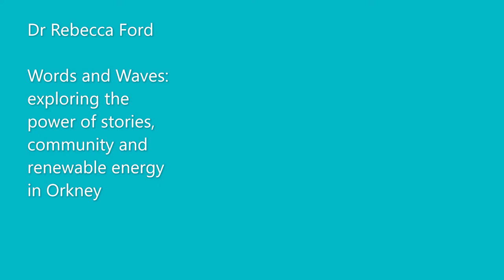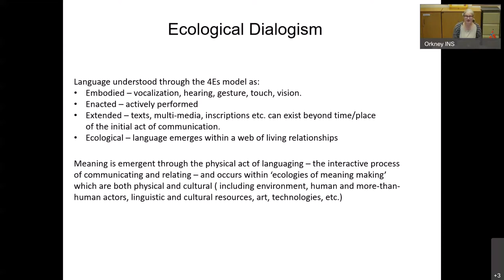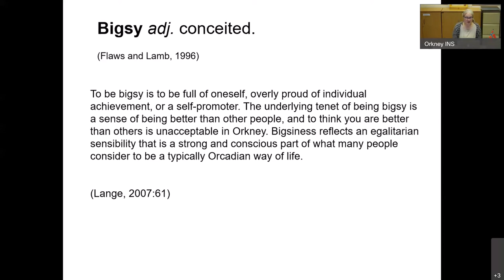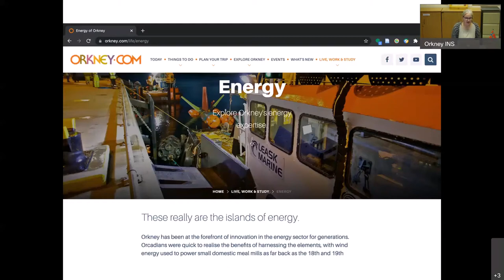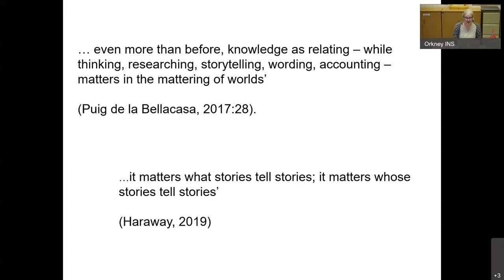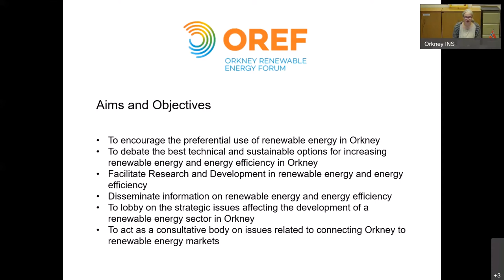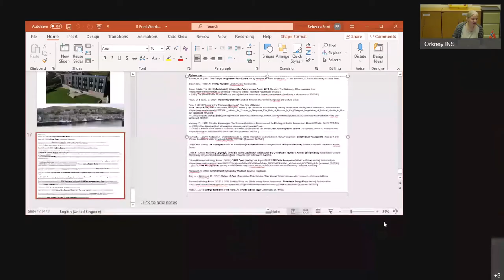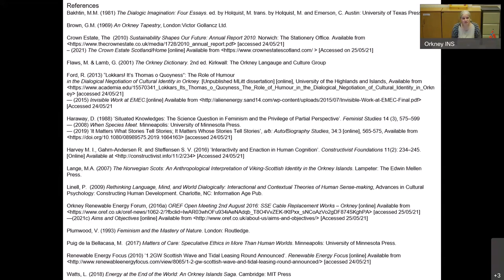Dr Rebecca Ford: Words & Waves: Power of Stories, Community & Renewable Energy in Orkney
The Institute for Northern Studies is proud to recommence its seminar series of 2021/22 in a series of online public lectures led by staff and guests.  Recorded 30th September 2021.

As the home of the European Marine Energy Centre (EMEC), Orkney has become a focus for an emerging Marine Renewable Energy sector. This has brought the local community into contact with individuals, organisations, and ideas from across the globe, and into dialogue with a range of local and global narratives about climate change, energy policy, economic development, environmental protection, and marine spatial planning.

This seminar explores the shared narratives that have emerged from these 'ecologies of meaning making' and suggests why understanding the power of stories in the process of technology development is important to our future relationships with energy and environment, in Orkney and beyond.